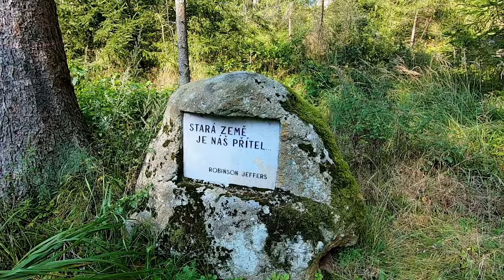Žulovská pahorkatina - Venušiny misky a zpět přes Červenohorské sedlo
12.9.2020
Slíbené krásné počasí snad vyjde a my si opět dali do plánu "motopěšo" výlet. Už jsme jej chtěli jednou udělat, ale bloudění s novou navigací nám odebralo potřebný čas na vycházku. Nyní již dobře připraveni vyrážíme ráno za tmy v 5:50. Teplota je docela slušná, i tak se oblékáme do více vrstev term prádla. Projedeme mlhami kolem Kroměříže a po hlavním tahu dojedeme do Šternberka. Konečně nám zase začnou zatáčky, míříme na Hvězdu, kde si pravidelně dáváme kávu. Teď byla opravdu potřeba, protože stoupáním do vyšších výšek klesala i teplota. Jsme tady jak dvě surikaty, vyhříváme se na sluníčku a nasáváme teplo. Tak mě to naladilo, že jsem úplně zapomněl zaplatit tu kávu. Už jsme měli nastartováno, když číšnice vyběhla. Hodně mě to dostalo, protože to jsem fakt nechtěl. Karlovu studánku jen štrejchneme a jedeme posledně objevenou cestou přes Vidle. Rozbitou cestu přes Horní a Dolní Údolí vynecháme a tak se poprvé dostaneme přímo do Zlatých Hor. Do Vidnavy a parkování pro pěší výlet už máme najeto, zbývá si to jen čistě užívat. Parkujeme u kempu, stojí to 30,-Kč. Máme na těch 5 km hodně času, v klidu si vychutnáváme příjemné mírné stoupání a po očku sledujeme jestli nerostou houby.